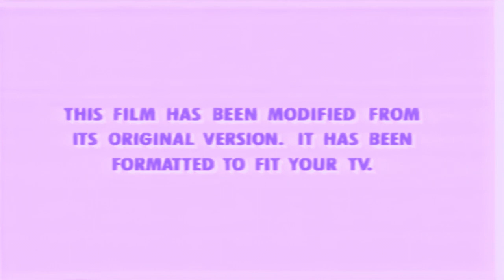Feature Presentation/Walt Disney Home Video/Green Format Screen/Walt Disney Pictures in G-Major 1027